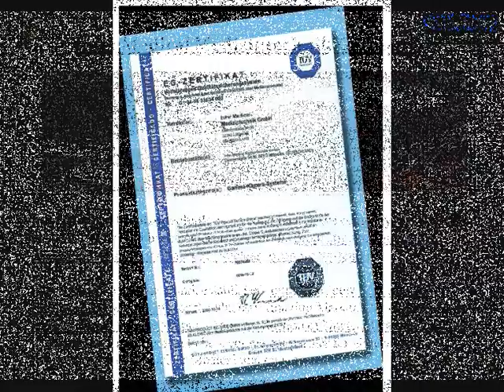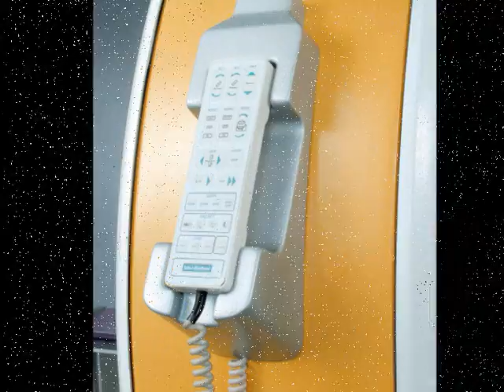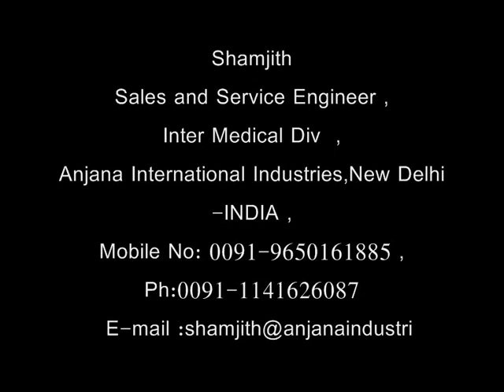Dual Head Gamma camera with SPECT